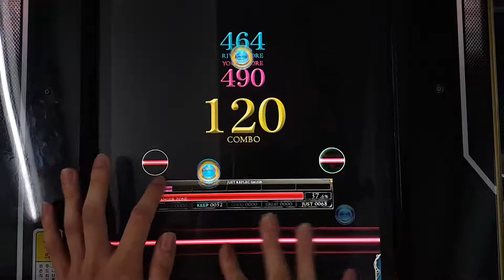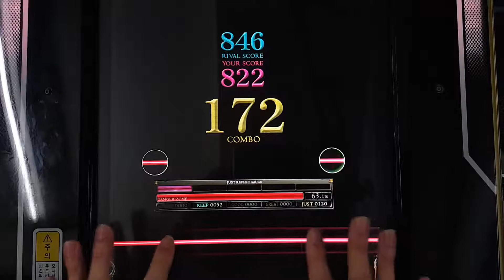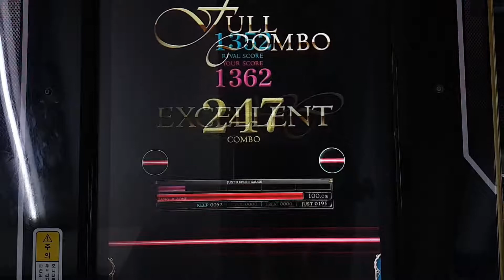[REFLEC BEAT 悠久のリフレシア] [6] STELLAR WIND (BASIC) 100.0%